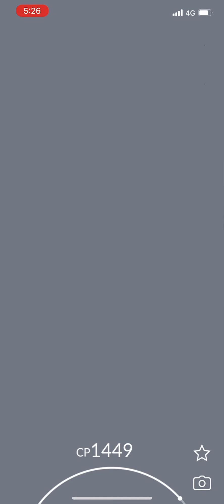Pokémon Go - Level 3 Raid - Seviper